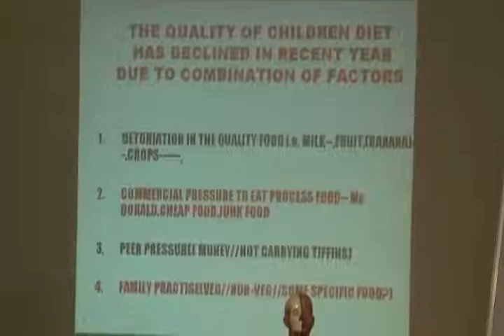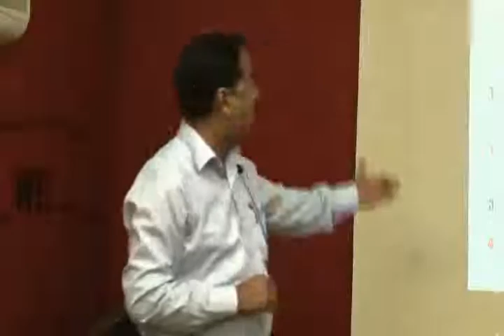Diet and Nutrition for Growing Children Part 2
This video is a talk by Dr.Imtiyaz Kondkari at HELP on 20th Sept,10. Topic "Diet and Nutrition for Growing Children". This is part of the HELP Talk series at HELP, Health Education Library for People, the worlds largest free patient education library